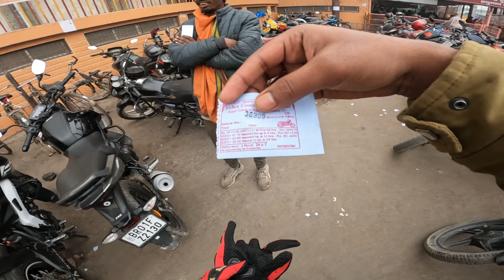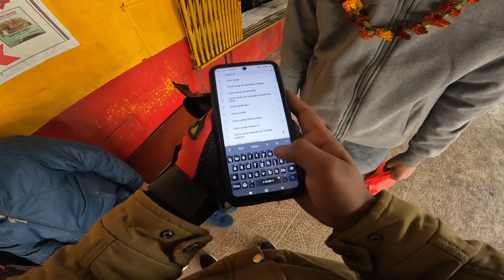पटना महावीर मंदिर 😍 | जय श्री राम | जय हनुमान | Birthday Vlogs ⚡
Hey guys
I am Abhi Known as (Idaten Biker )
I am moto vlogger of India

Wheel Cover